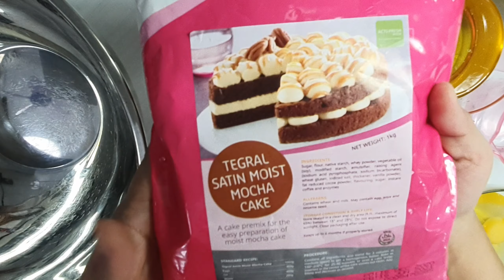Mocha Moist Cake | CAKE SAMPLER SERIES Pt. 3 | Puratos Tegral Satin Moist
if you have your personal ways to do this, you can have it that way. 😊